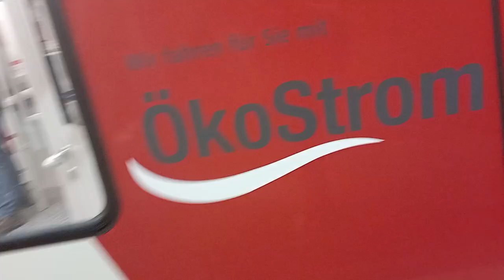Nürnberger U-Bahn Linie U2 und U3 Teil 1